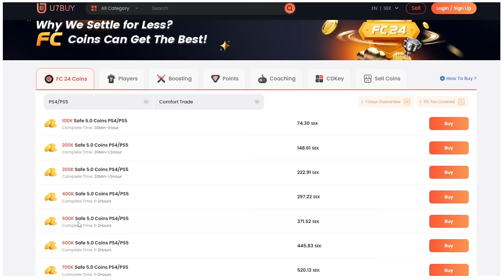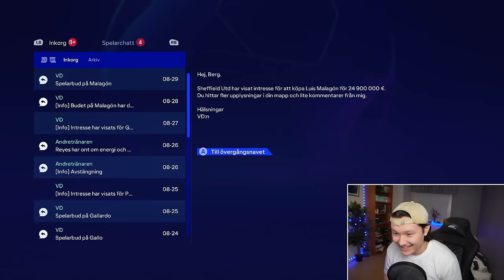Vinner Champions League med FREE AGENTS i fc24!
Kan ett lag av FREE AGENTS vinna Champions League?

Även billigt Direct Top Up, Gift Cards, Game keys och mer!

🎵 Musik -